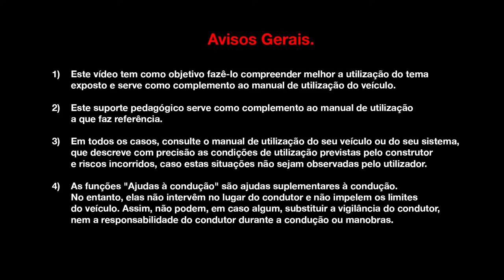Abertura do capô